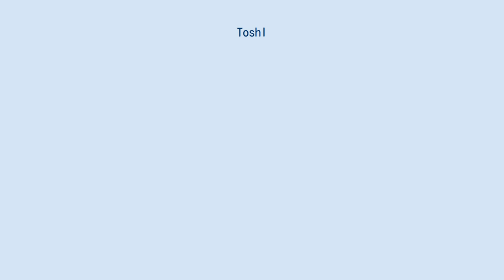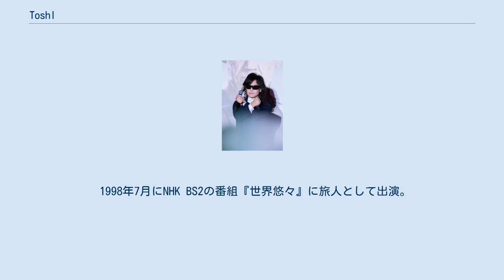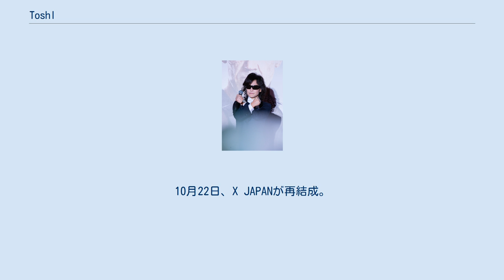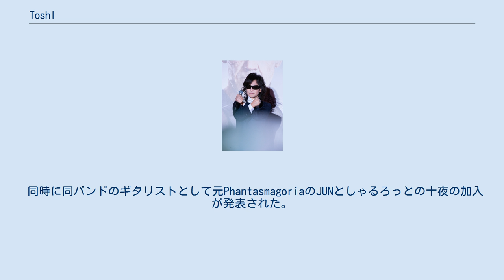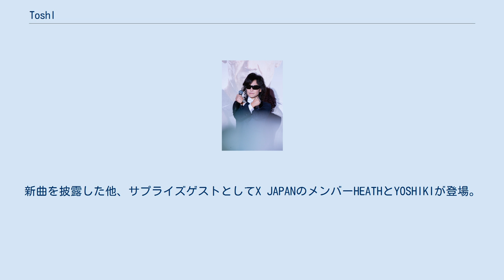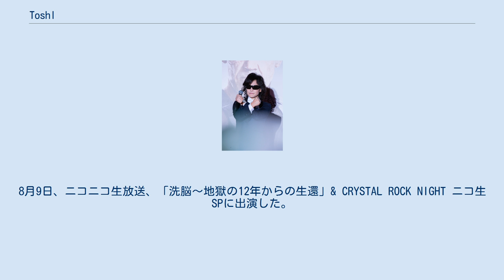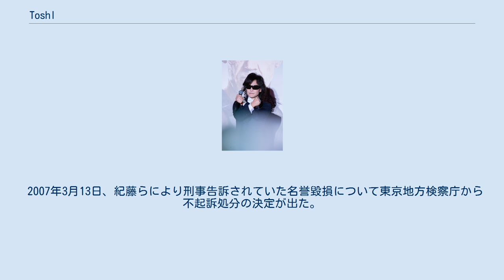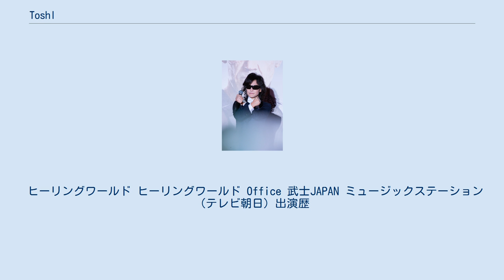Toshl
Toshl（とし、1965年〈昭和40年〉10月10日 - ）は、日本のミュージシャン、ボーカリスト、音楽プロデューサー、コンポーザー、執筆家、画家。
ロックバンド・X JAPANのボーカリスト。
作家、バラエティ番組で活動する場合の別名義は「龍玄とし」。
愛称は「としさん」、「としちゃん」、「としくん」など多数。
 身長168cm。
血液型A型。
本名は出山 利三（でやま としみつ）。
2010年2月9日、名前の表記を大文字だけのTOSHIからToshlに変更。
 1965年10月10日、公務員の父とピアノ講師の母との間の三男として、千葉県館山市に生まれる。
YOSHIKIとは幼稚園で出会い、1977年にバンド「DYNAMITE」、1978年にバンド「NOISE」をYOSHIKIと共に結成。
「NOISE」ではギターを担当した。
1982年にバンド「X」を結成し、1989年にXのボーカリストとしてメジャーデビュー。
 1992年にXの活動を一時休止。
同年の4月から8月まで、オールナイトニッポン水曜1部の時間帯のパーソナリティを務める。
10月にはソロデビューシングル「made in HEAVEN」を発売し、11月にアルバム『made In HEAVEN』を発売。
ミディアムテンポな楽曲を中心とした内容は、「XのTOSHI」というイメージを払拭するものであった。
 1993年にはアクト・アゲインスト・エイズに参加し、日本のフォークソング、ロックのカヴァーを披露した。
「アクト・アゲインスト・エイズ」への出演は薬害エイズ事件により同年4月4日に19歳で死去した青年・岩崎孝祥が、生前にToshlを描いた油絵に触れたのがきっかけだった。
その後、ナイトホークスと共にソロコンサートツアーを開催。
また、ロック・オペラ「ハムレット」にハムレット役で主演。
 1994年にナイトホークスとのコラボレーションで複数のシングル及びアルバム『MISSION』を発売。
ギタリストと作曲には後の茶々丸が参加。
1995年にアルバム『GRACE』を発売。
全曲の作詞作曲のいずれかに携わり、アコースティック・ギターを取り入れたカントリーポップ調の作品であった。
ロックスターとして一世を風靡したX JAPANのボーカリストとして順風満帆のように見えたが、後にこの当時を精神的に荒んでいたと回顧している。
 1997年アルバム『碧い宇宙の旅人』を発売。
本格的にヒーリングを取り入れた作品となり、この作品を契機に自身の方向性が決まったという。
同年2月14日、「ハムレット」で共演したアイドルの守谷香と4年の交際を経て結婚。
 1997年4月、ヒーリング歌手を目指す意向からX JAPANからの脱退を表明し、同年12月31日の東京ドームでのライブ「THE LAST LIVE〜最後の夜〜」を以って、X JAPANは解散。
なお、11月には葉加瀬太郎とのコラボレーション「Toshi&葉加瀬太郎」名義で、シングル「NATURAL HIGH/Love Song」を発売しており、1998年にはアルバム『CANARY（壊れた世界でカナリアは歌う）』を発売。
ヴァイオリンとシンセサイザーを大きく取り入れたプログレッシブロック調の作風であった。
 1998年7月にNHK BS2の番組『世界悠々』に旅人として出演。
テーマ曲はMASAYA作曲の「君はいないか」「森と風の旅人」。
同年、テイチクへ移籍しMASAYAをプロデューサー/コンポーザーとして迎え、シングル「君はいないか」（作詞・作曲：MASAYA）を発売し、1999年にはレムリアアイランドレコードに移籍し、アルバム『愛の詩をうたいたい』を発売。
ロック色は影を潜め、ストリングスをバックとしたクラシカルなヒーリング作品であり、それまでのキーを大きく下げていることなどが特徴。
1999年3月より、トーク&ライブの全国ツアー「詩旅」（うたたび）を開催。
自身のキーボードやギターなどでの弾き語り形式や、弦楽四重奏をしたがえたクラシックコンサート形式で、MASAYAの楽曲を演奏した。
また、この頃からロック系の衣装やトレードマークであったサングラスを止め、ラフな姿で活動。